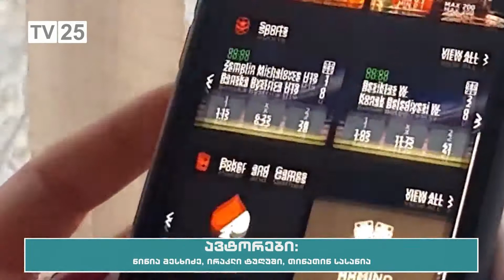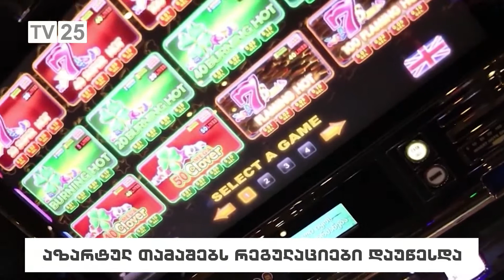აზარტულ თამაშებს რეგულაციები დაუწესდა